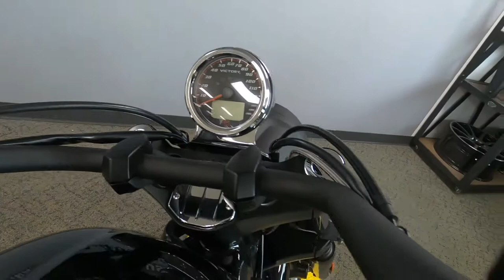2017 Victory Motorcycles Vegas 8-Ball - Used Motorcycle For Sale - Milwaukee, WI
Please visit Southeast Sales Powersports to view this Used Black 2017 Victory Motorcycles Vegas 8-Ball for sale in Milwaukee, Wisconsin.

Stock# 3057425

Description:
2017 Victory Motorcycles Vegas 8-Ball
FEATURING CLEAN CUSTOM STYLING, A COLOR-MATCHED FRAME, AND A CONTRAST-CUT 21-INCH FRONT WHEEL.

ATTITUDE FROM EVERY ANGLE

Features may include:
106 CUBIC-INCH FREEDOM® V-TWIN
The Victory Freedom® 106/6 V-Twin is smooth, efficient – and extremely powerful. It delivers instant throttle response and outstanding power you can unleash on demand.

6-SPEED OVERDRIVE TRANSMISSION
Get comfortable in the passing lane. This 6-Speed Overdrive transmission delivers smooth power, and unmatched power in every gear.

21” FALCHION™ WHEEL
Named after a one-handed sword known for its versatility, Vegas’ new 21-inch front wheel carves the road, and slices out plenty of attention.

Sit-low without slouching on this 25.2” seat.